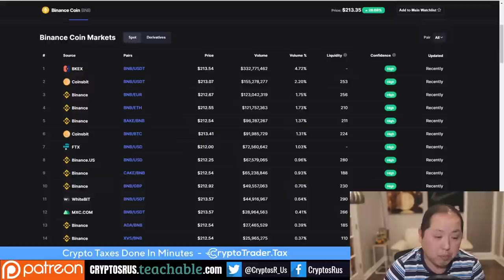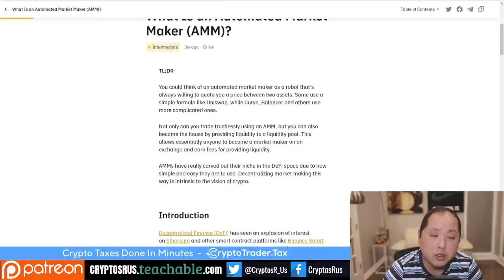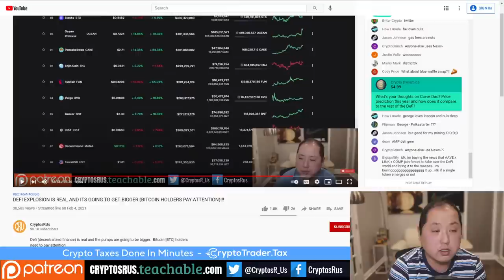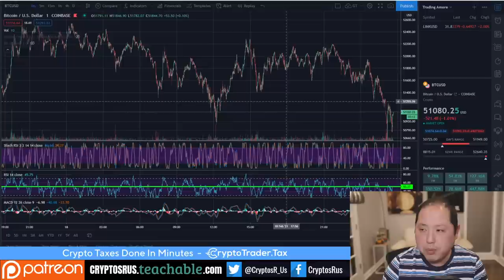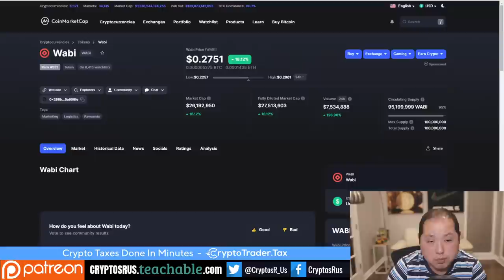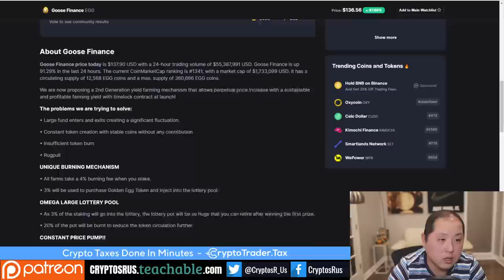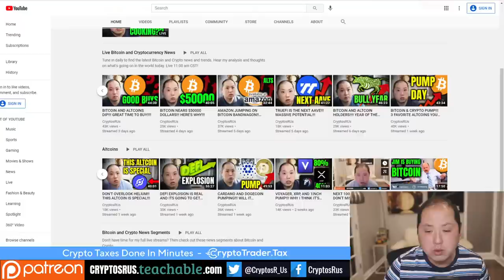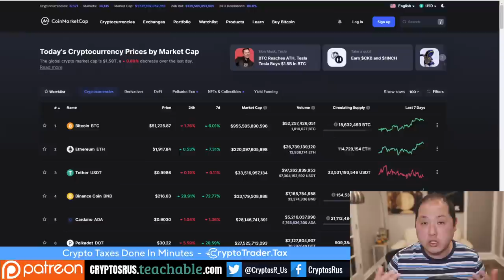PANCAKESWAP AND BAKERYSWAP ARE COOKING ON BINANCE!!!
Today's Crypto News: PancakeSwap [CAKE] and BakerySwap [BAKE]

⚠️Exclusive Crypto Content 🚨 Bitcoin 101 Class Code YOUTUBE for 10% off 💰 Buy Bitcoin on Gemini & Binance.US 💰Voyager App Free $25 BTC Referral Code: GEOD68💰Safeguard Your Bitcoin with Ledger Hardware Wallet the latest CRU/George Merch

🔴Free Tax Report Drawing Every Week! Enter To Win!

🎰 Want to meet me at Vegas? Contribute to the Vegas fund bc1qv9rzaw0ghx7mz2qcaqgrqvz4mvtar50rwpgnq9.